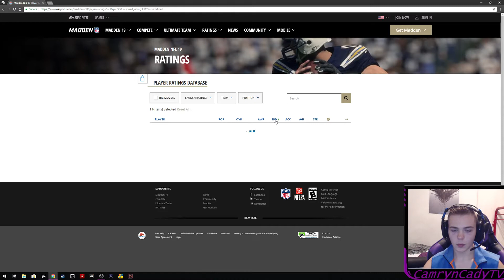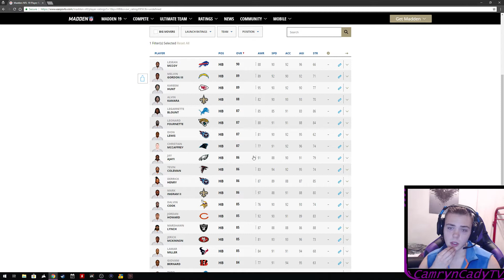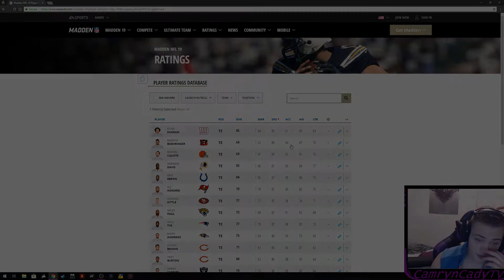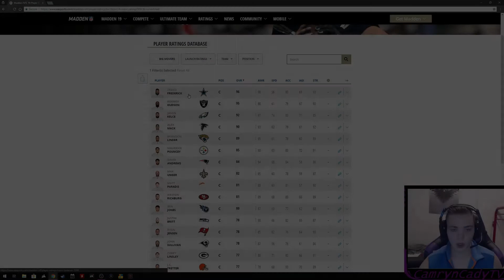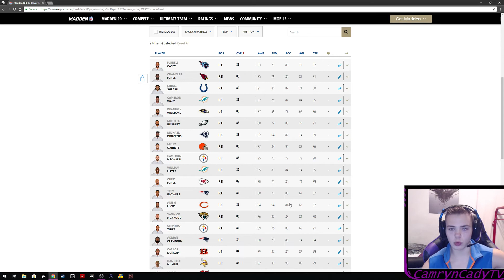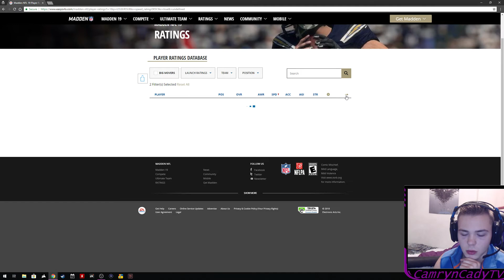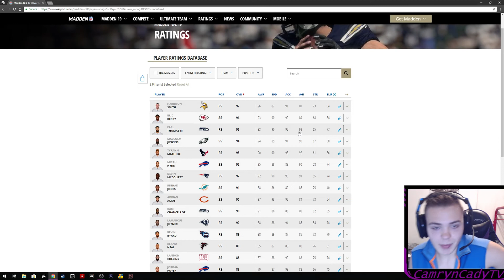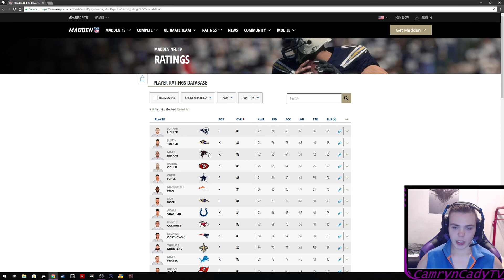Madden 19 | Every Players Rating Revealed [BreakDown]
I am just reviewing the new player ratings released for madden 19,Give me some suggestions on what NFC team you want me to do my CFM,For madden 19.